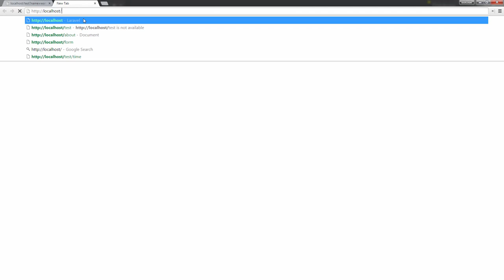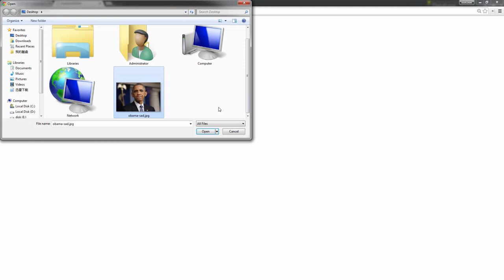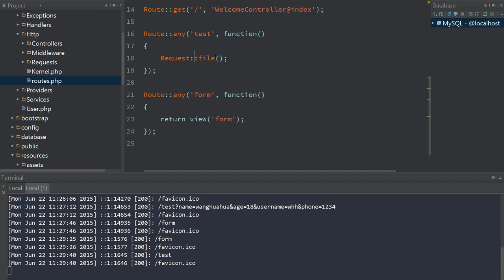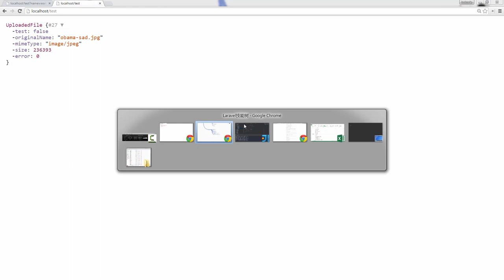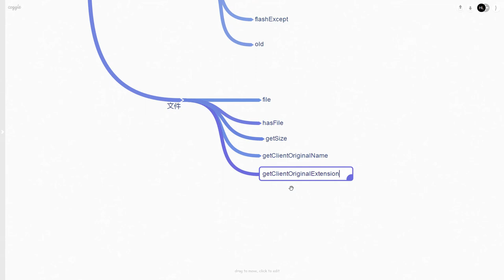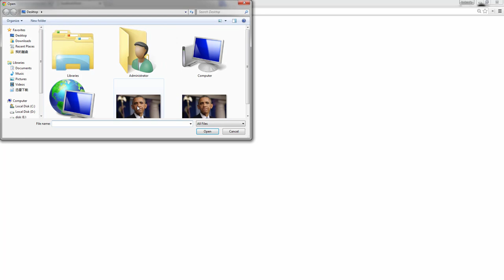Laravel：地球上最好用的PHP框架 入门篇16 第一十六节